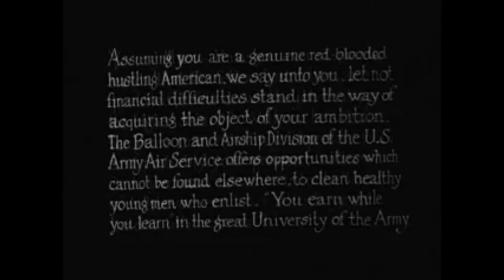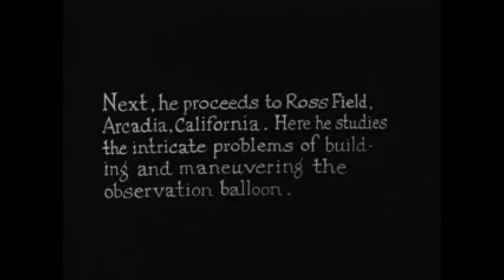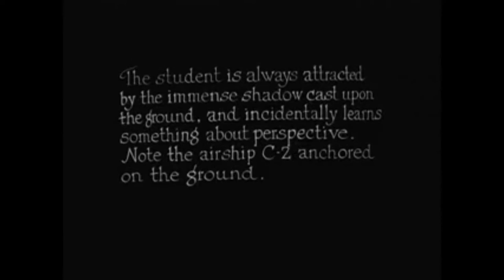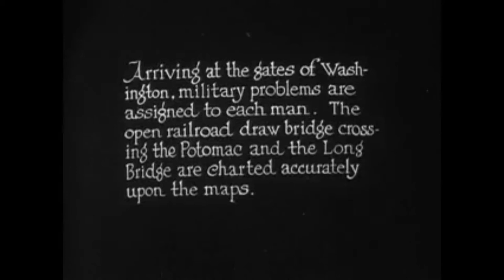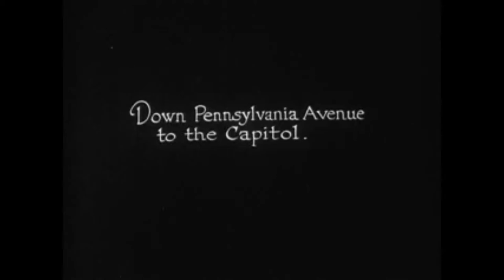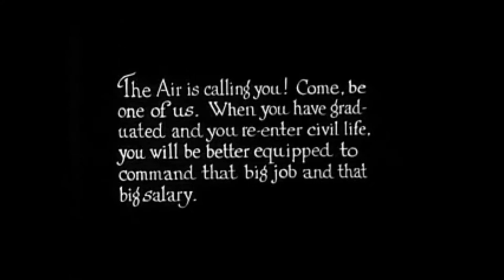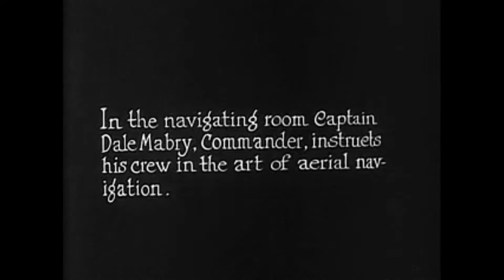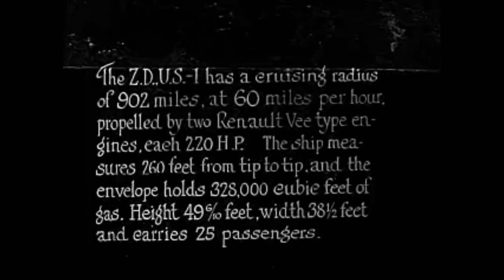Call of the Air - Airship recruitment propaganda film seeking enlistment in the US Army Air Service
Call of the Air is a recruitment propaganda film seeking men to enlist in the Balloon and Airship Division of the US Army Air Service. Scenes include. Fort Omaha, Nebraska where recently constructed balloons are under going trials. Ross Airfield in Arcadia, California to study the intricate problems of building and maneuvering observation balloons. ...Langley Field, Hampton Virginia with clips of the giant ZD US-1 and smaller C2 airships flying over Washington, DC. External and internal shots of the German passenger Airship Bodensee. and finally, Norfolk Virginia from the air.

A collection of vintage film

Historical-Retro-Vintage-Old